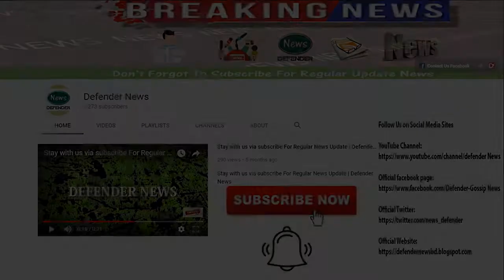PSG Vs Les Herbiers 0 - 2 French Cup Final(Goals & Highlights)08/05/18;Latest Football News 2018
Details About Match : Paris St-Germain sealed another domestic treble, but were made to work hard by third division Les Herbiers for victory in the French Cup final.

The underdogs started - and ended - strongly, but the French champions were ultimately too good for them.

Paris St-Germain had hit the post three times before Giovani lo Celso curled home from 25 yards.

PSG had a goal ruled out by the video assistant referee but Edinson Cavani scored a penalty to seal the win.

Les Herbiers had gained worldwide attention following their 10-game French Cup run, which started in front of 217 fans in October and ended in front of 73,772 at the Stade de France.

They sold roughly 15,000 tickets for the final - which is approximately the population of Les Herbiers - and those supporters almost had a dream start.

The Championnat National strugglers had two shots in the opening two minutes, as Sebastien Flocon's 20-yard shot was blocked by Thiago Silva, and Joachim Eickmayer shot wide from outside the box.

But they had to defend for most of the game, with goalkeeper Matthieu Pichot in inspired form.

After going 2-0 down, they gamely pushed for a way back into the game, with Diaranke Fofana having their first shot on target in the 89th minute.

Clement Couturier almost scored right at the end after going around keeper Kevin Trapp, but just stumbled before he was able to shoot.

They will not have too much time to dwell on becoming the fifth team from below the top two divisions to play in and lose a French Cup final.

On Friday, they visit Beziers on the final day of the league season - needing a win to guarantee their safety.

They only climbed out of the relegation zone last week and sit two points above the bottom three. If they were to go down, they would be in the same tier as Paris St-Germain's reserve team next year.